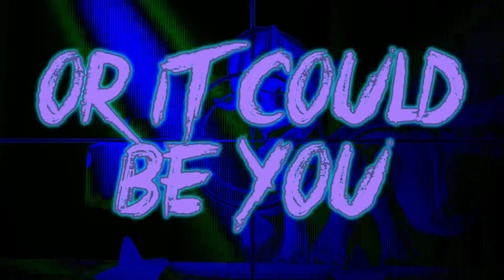One Trick Pony by Mic The Microphone & Jackleapp (TLT Remix) Lyrics [VERSION 3.0]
the reason i deleted the energetic version was because i actually intended to upload version 2.0 without any voice effect added to the original audio, but my brain apparently forgot about it and i ended up uploading an energetic-sounding lyric video that should've actually been uploaded AFTER i've made 3 versions with original-sounding audio and no added voice effects.

in other words, my mind is completely stupid.